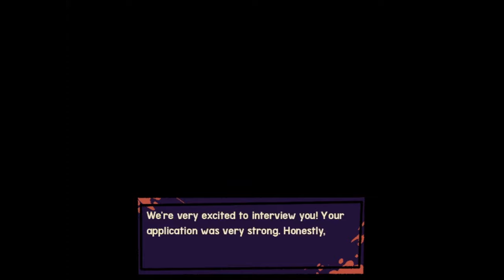The Cousin Of Andy And Leyley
🔪 Brace yourselves for a spine-chilling journey into the world of "Beary the Hatchet," an RPG Maker horror game that will leave you on the edge of your seat! 🎮 Join us in this YouTube video as we dive deep into the twisted narrative of a gas station attendant known as the "Grizzler Killer" and her unexpected encounter with an annoying girl named Pearl.

👻 From blood-stained storage rooms to unsuspecting customers, the game unfolds during Halloween, setting the stage for a horrifying and captivating story. Witness the dark secrets hidden within the gas station, where the Grizzler Killer carries out her gruesome deeds without a hint of remorse.

👹 In this game review and analysis, we'll explore the intricate plot twists and character dynamics that make "Beary the Hatchet" a standout in the RPG Maker horror genre. Discover how the Grizzler Killer's true identity is exposed and how Pearl, initially an annoyance, becomes an unexpected ally in a deadly game of survival.

🔥 But that's not all – the video also delves into the multiple endings that await players based on their choices. Will you guide Pearl to safety, or succumb to the darkness that lurks within the gas station's walls? Unravel the consequences of your decisions in this gripping horror experience.

🎨 Additionally, we'll highlight the impressive artwork and gameplay mechanics that contribute to the immersive atmosphere of "Beary the Hatchet." From gruesome scenes to tension-filled encounters, this game delivers a thrilling experience that horror enthusiasts won't want to miss.

🔥 Join us as we dissect the chilling narrative, discuss gameplay mechanics, and explore the three possible endings that will leave you questioning the boundaries between horror and humanity. Don't miss out on the opportunity to dive into the dark and atmospheric world of "Beary the Hatchet" – a game that will haunt your dreams long after the screen fades to black.

👁️‍🗨️ If you're a fan of RPG Maker horror games or simply love a good scare, this video is a must-watch! Are you ready to face the horrors within? 🔥👻